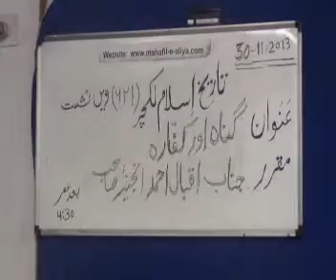Sitting No(621)Topic Gunah Aur Kaffara dated 25-11-2013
Tareeq-e-Islam's Sitting No(621) By Janab Iqbal Ahmed Engener Topic Gunah Aur Kaffara dated 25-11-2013